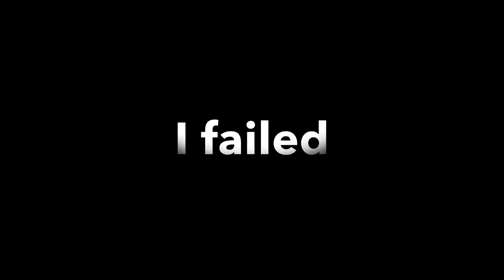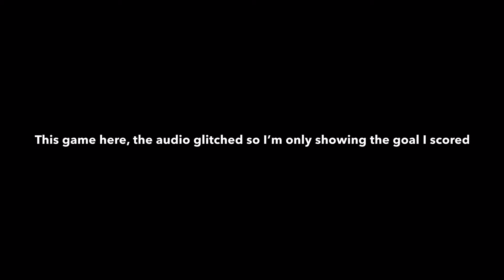NHL 20 **BE A PRO** EPISODE 1: A NEW BEGINNING